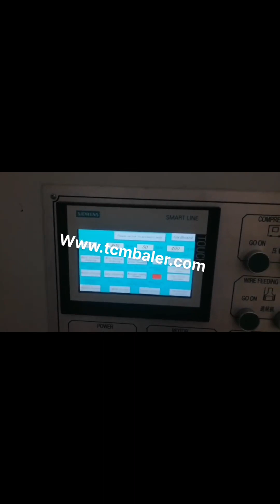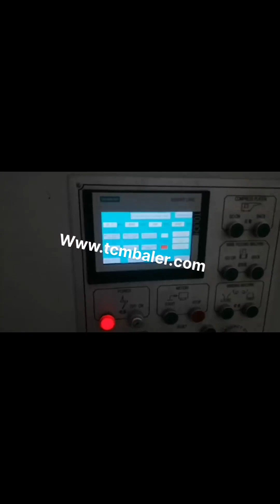recycling paper baler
Recycling Balers Suppliers Manufacturers Venezuela, Niue, Every baler and compactor has a unique feature that might not be easily found. Recycling Balers side, by, side comparison allows customers to select equipment by manufacturer and model. Choosing a Baler for Paper Recycling Ukraine, Harmony Mexico, At the paper mill, the bales are broken down to be shredded and processed into paper rolls, and made into new paper products later. Vertical Balers Ideal for Paper Recycling. M30STD A small down stroke baler that can be used for paper and other recyclables. M30HD A heavy, duty down stroke baler that takes up very little space. Recycling Baler Bolivia, Paper Kenya, Recyclable materials can occupy a lot of space on, site if they are left unprocessed. With a recycling baler from PDE Waste Technologies, even the steepest challenges can be overcome. Customers that need a recycling baler to fit in a relatively small space might consider our compact baler or vertical baler, Paper Recycling Cape Verde, Balers Papua New Guinea, Paper Recycling, Balers Established in 1945, American Baler Company is one of the oldest and most respected baler manufacturers in the world. Goettsch is proud to supply the complete line of balers to bring solutions to customers in the International Market*. Balers for Paper Australia, Plastic and Cardboard Indonesia, We supply numerous new and used balers for plastics, cardboard and paper. We have the following, mobile baler, static baler, vertical baler, horizontal baler, lid baler, automatic baler, open ended baler, closed end baler, view recycling machinery here at Just, Recycling. Waste Paper Baler Machine Peru, Paper Compactor Jamaica, The advantage of waste paper baler. Waste paper baler plays a very important role in paper recycling. Let us deliver the waste paper as much as possible for recycling. It greatly improves the efficiency of recycle process. On the other hand, it also helps us to protect the environment from polluting by waste papers and save resources. Waste Paper Baler Machine Canada, Hydraulic Baler Madagascar, The domestic waste paper baler has been In continuous innovation, we are constantly following the development of some advanced technologies abroad. Fully automatic waste paper baler is a mechatronic product, which is mainly composed of mechanical system, control, Balers for Recycling Sweden, Use and Reference Guide Bahamas, Balers for Recycling Baler Use and Reference Guide, Vertical, Horizontal Specialty Balers, Balers are used to compress recyclable and waste materials into small, manageable bales. Balers are used in many industries such as manufacturing, schools, retail outlets, recycling facilities, and other businesses. Recycling Baler UK, Plastic Algeria, Balers are almost always used for the compaction of material to facilitate storage, handling, and transport. Typical materials being baled in the waste and recycling industries are plastic packaging, plastic bottles, paper, cardboard packaging, light gauge ferrous and non ferrous metals. In fact, any product which can be compacted into a bale. Cardboard Balers Compactors Austria, Vertical Baling Presses Czech, Large vertical industrial cardboard baling press. The HSM V, Press 820 Plus is a vertical baler machine with a small footprint. The machine produces around 2, 5 cardboard bales per hour. You can load your cardboard boxes and sheets into the machine by folding down the upper half of the door. All used equipment listing for sale Russian, Recyclingbalers.com Barbados, All used equipment listing for sale that includes all used recycling balers and used compactors. Sell Your Equipment. All Equipment., paper, plastics, OCC,, Category. Closed Door Manual Tie Horizontal Balers. Manufacturer. Marathon Equipment Company, Harmony, GPI Model T60XHRC, Baler, conveyor systemIdeal For, Recycling Centers, Transfer, Waste Paper Baler Norway, Hydraulic Baler supplier Brazil, Nickbaler, a professional Baler